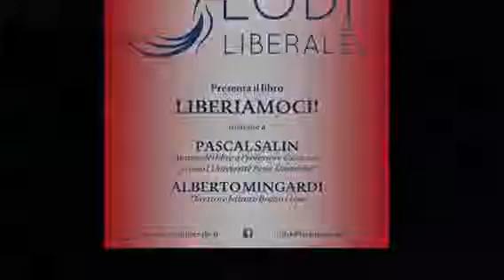Liberiamoci!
Il video della nostra 11esima serata di venerdì 7 novembre 2014 in cui abbiamo presentato il libro di Pascal Salin "Liberiamoci!" insieme all'autore, Alberto Mingardi, Lorenzo Maggi e Giuliomaria Montini.